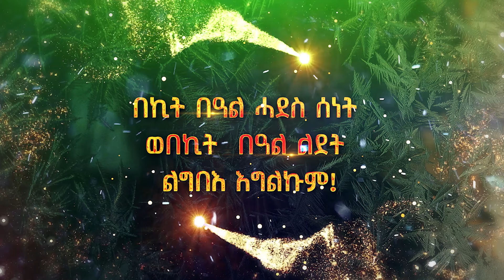ኣገልግሎት ማእዘር ሰማይ ንኹሉኹም ተኸታትልትና ርሑስ ሓድሽ ዓመት 2023 ይግበረልኩም ንብል!!